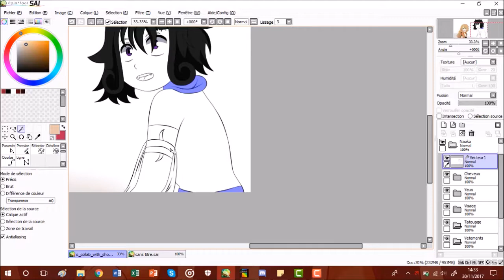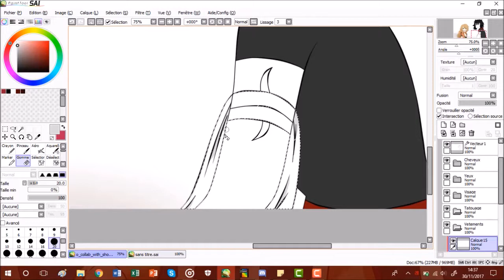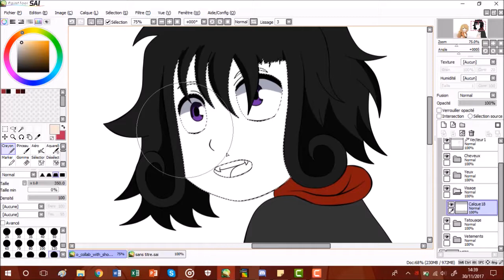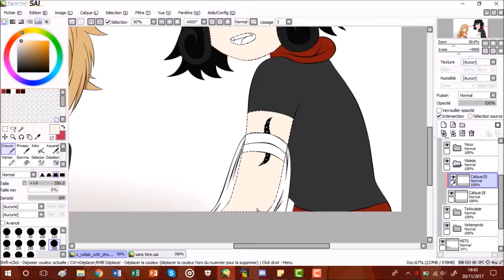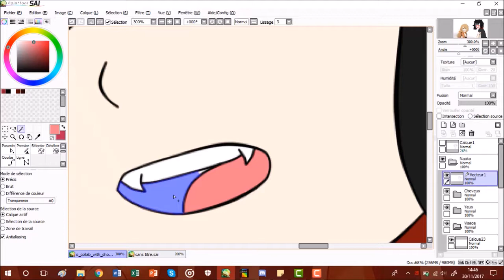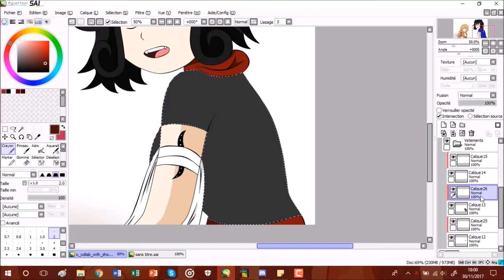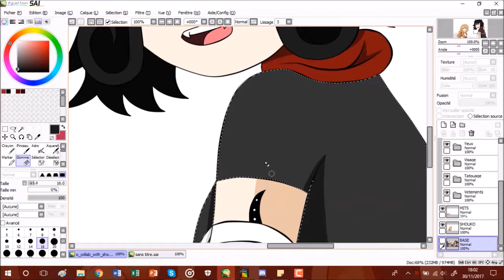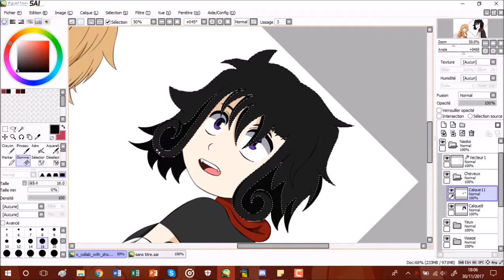[Speed Paint] Shouko and Naoko BnHA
Ohayo !
Voici mon premier Speed Paint. C'est un peu un test, mais je suis contente du résultat ! Il y a des défauts, mais avec le temps je vais arranger ça !
Open collab avec Shouko - Naoko et Shouko

Music: BnHA OST - BnHA Ending 3 - Twilight Rivers flow in you
Logiciel: Camtasia 8